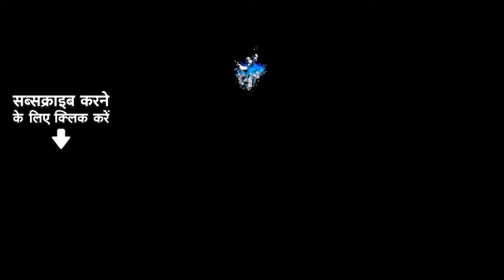Kismat Sawar La | Neelkamal Singh | Priyanka Singh | Bhojpuri Bhakti Song | Devi Songs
Credits:
🎙️ Song Title: Kismat Sawar La
🎤 Artist: Neelkamal Singh, Priyanka Singh
🎥 Music Director: Priyanshu Singh, Shankar-Jaikishan
✍️ Lyricist: Ashutosh Tiwari

X: @saregamaglobal